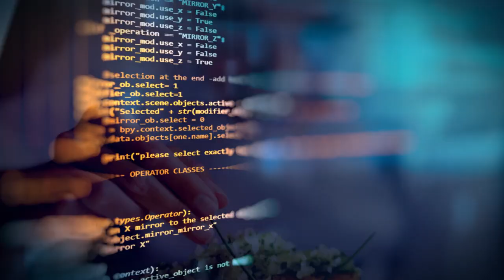South West Growth Summit 2017 - Geoffrey Cox - 'Digital' Panel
Geoffrey Cox, MP for Torridge and West Devon, explains why he is behind the Great South West initiative